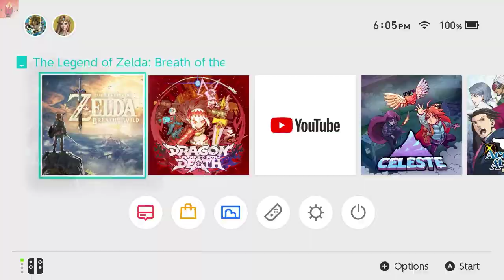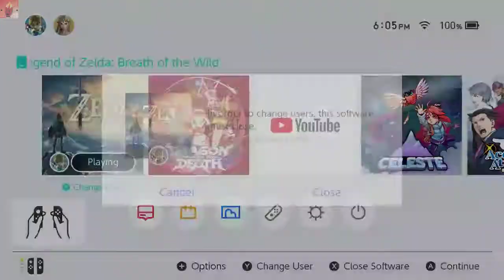Breath of the Wild Casual Stream Vod 4-30